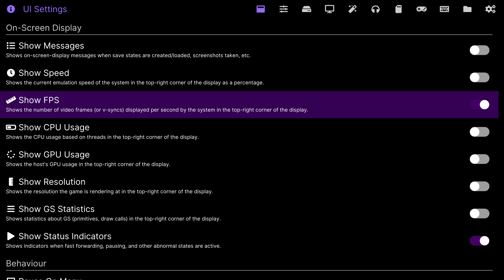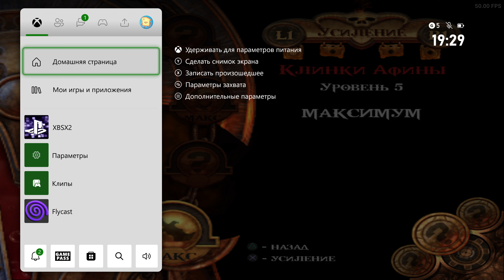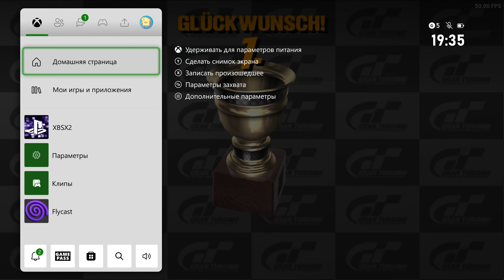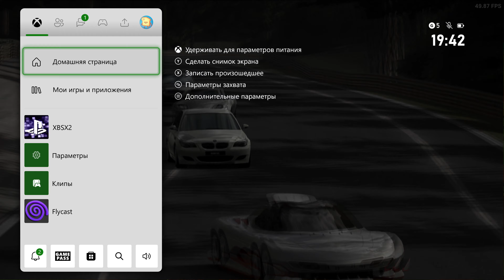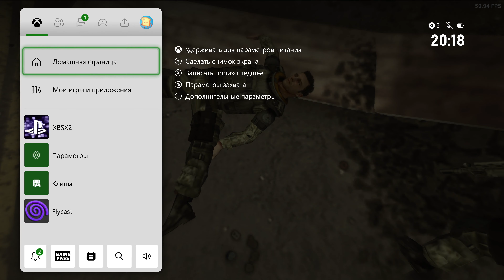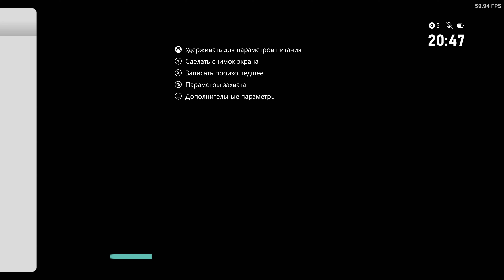Sony PlayStation 2 эксклюзивы в 4K на Xbox Series X | God Of War, Gran Turismo, ICO, Killzone и др.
00:00 Intro
01:41 God Of War 1
10:51 God Of War 2
21:12 Gran Turismo 3
26:08 Gran Turismo 4
32:31 Ico
50:32 Killzone
01:00:15 Бонус: Syberia
01:09:12 Бонус: Tomb Raider: Anniversary
01:21:19 Outro